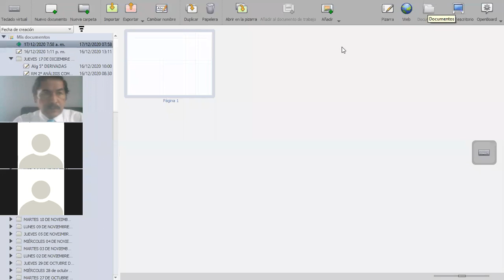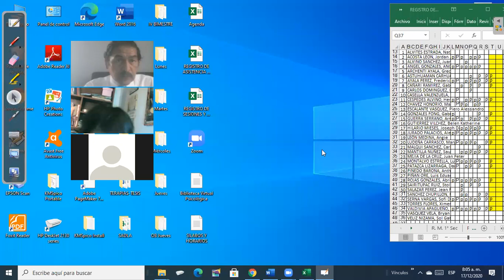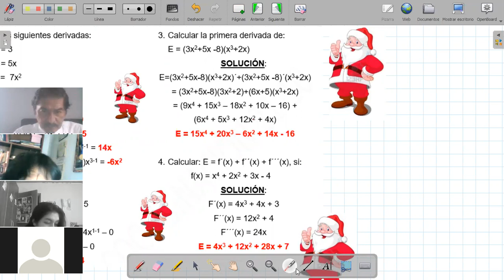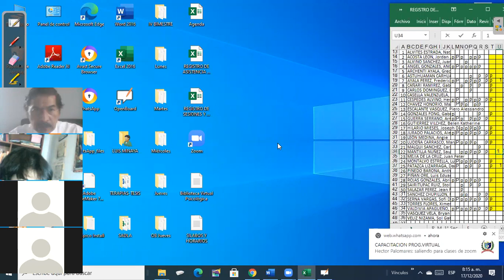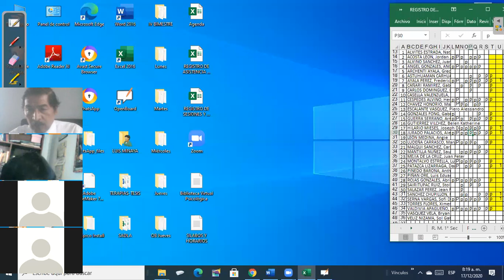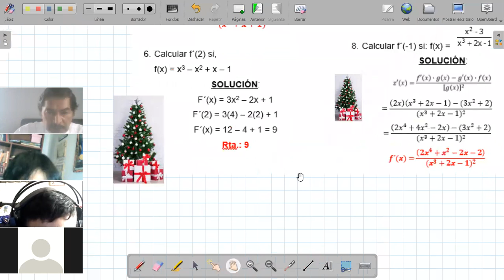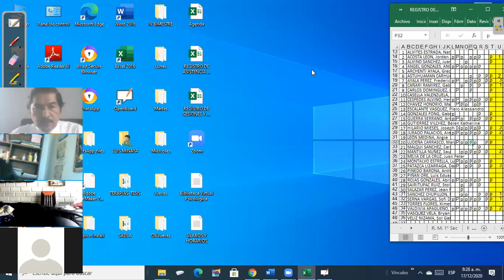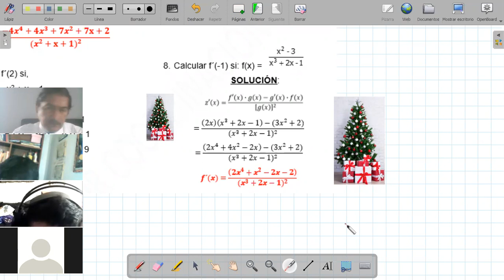Alg 5° DERIVADAS